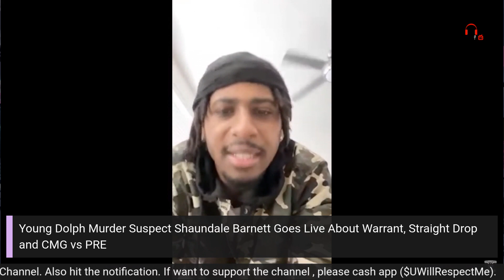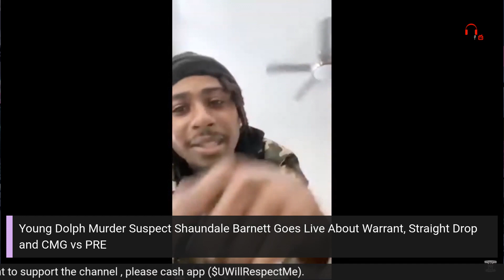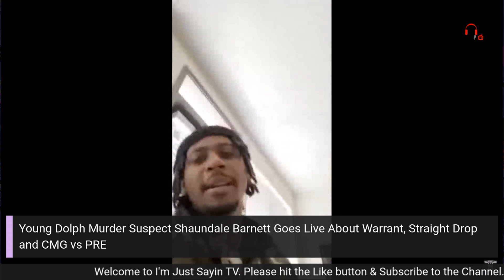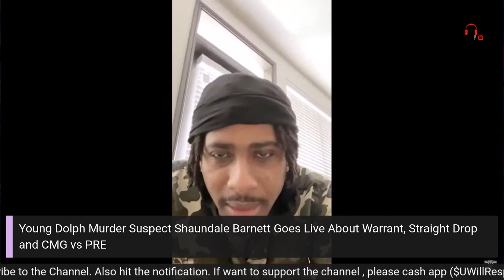Young Dolph Murder Suspect Shaundale Barnett Goes Live About Warrant, Straight Drop and CMG vs PRE